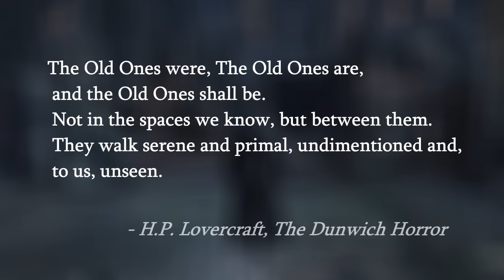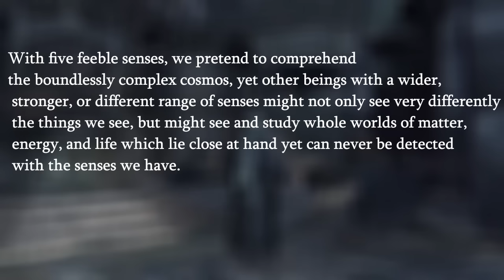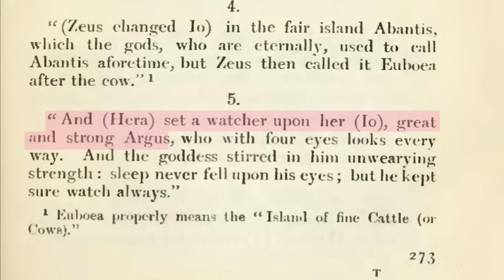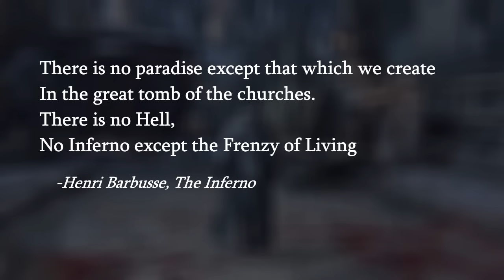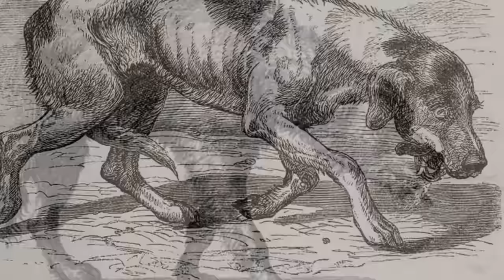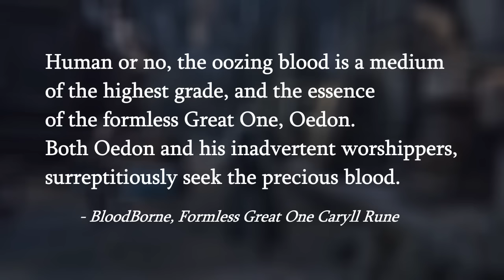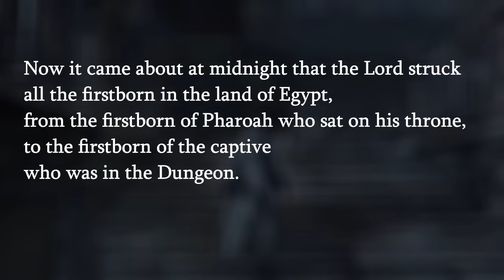How MYTHOLOGY shaped THE GREAT ONES | Bloodborne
BloodBorne is the perfect combination of Horror and Mythology and is absolutely the game for you if you love both! Here we'll explore not only the Lore behind BloodBorne but the influences from Lovecraft as well as ancient Mythology and history. We're covering every True Great One in the game so you definitely want to watch till the very end.

This is just the beginning of an expanding series on BloodBorne and you can watch the full Playlist here!